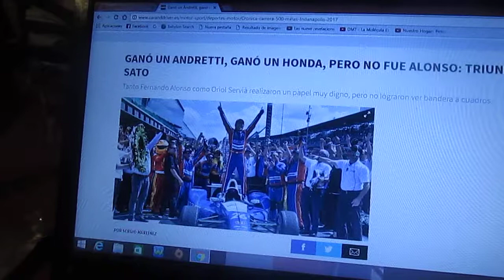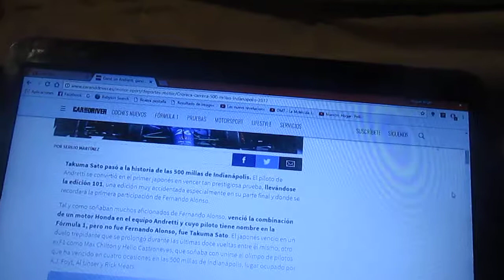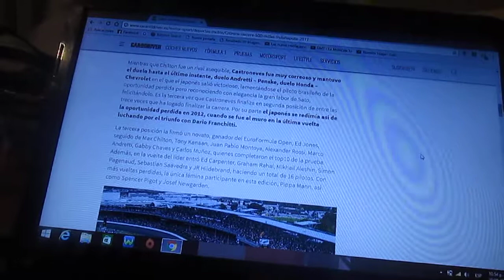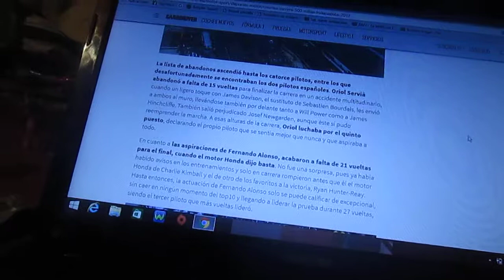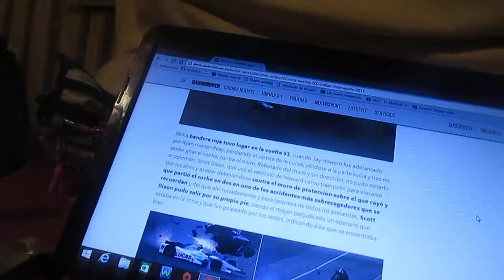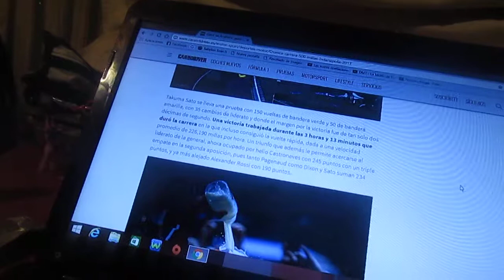Resumen de las 500 Millas de Indianapolis 2017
En este vídeo a través de fotos e información les hago un resumen de las Indy 500 en su edición n° 101 donde salió victorioso el japonés Takuma Sato en Andretti y el bi campeón español de F1 Fernando Alonso tuvo una increíble actuación a pesar de que reventó motor a solo 21 vueltas del final mientras ocupaba en 7° lugar